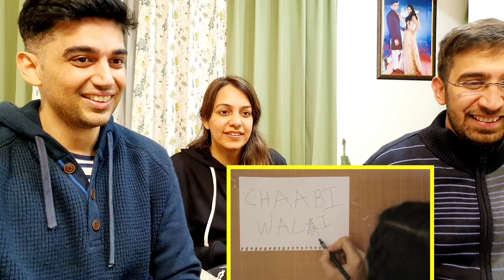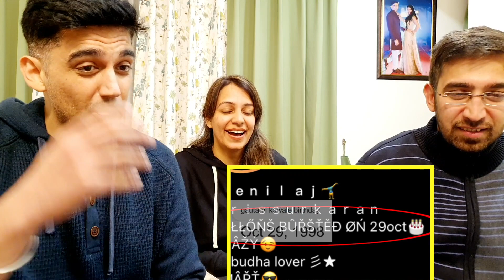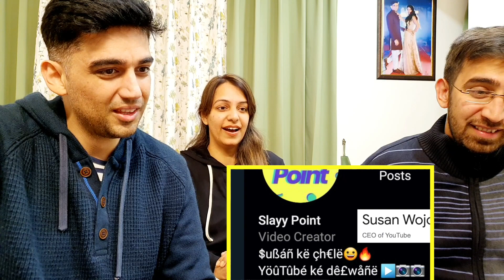Slayy Point - Dangerous Attitude Boys Of Social Media Reaction Video || 4AM Reactions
Slayy Point - Dangerous Attitude Boys Of Social Media Reaction Video

4AM reaction channel consists of a crazy family which loves to watch new YouTube content and give genuine reactions. We love listening to new music, be it regional or foreign, we love our movies and thus you will see us reacting to all new trailers, music videos, funny stand up videos and so much more.

We also capture our BTS moments, funny take on life in our Vlog series: